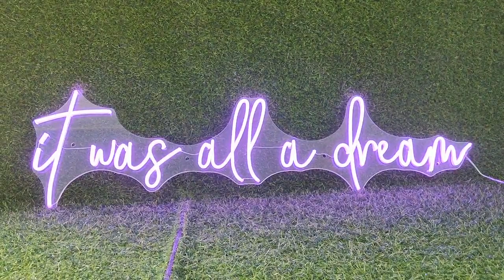Flashing custom neon letters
Onlnic is a brand focusing on customization service of hand-made silicon LED neon signs. Onlnic dedicated team will work tirelessly to ensure your neon needs are met: from cost optimization, design, quality assured & safety oriented production to unrivalled sales support.

Our commitment to you is to offer Perfect neon at desired purchased price.